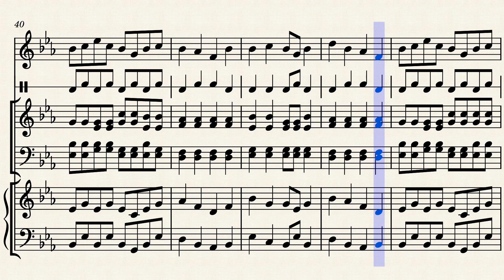Lust von Otmar Ballmann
Positive Musik